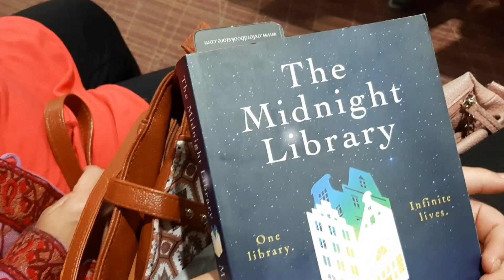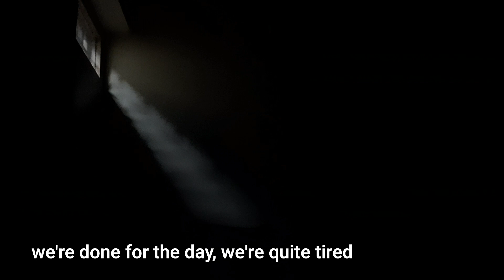Flying to Bengalore | journey from Shimla to Bangalore